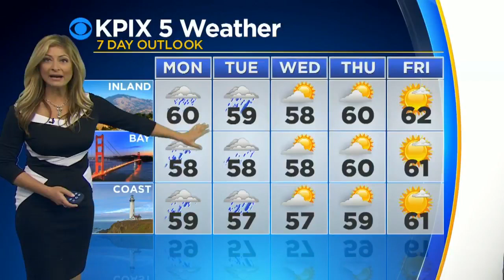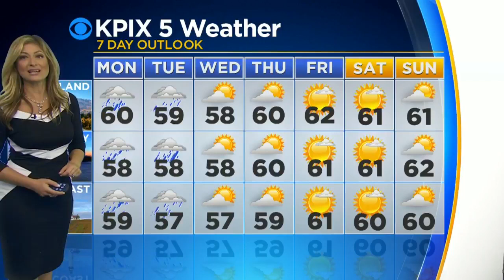Neda Iranpour 2018/01/08 CBS5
Neda Iranpour CBS5 Air date: January 8 2018